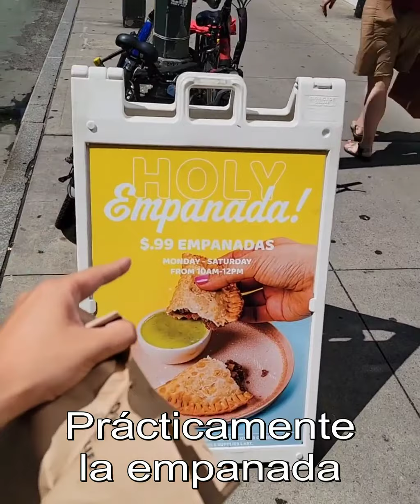Empanadas en Nueva York por 99 centavos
👉 Descubre los nuevos tours de Nueva York. Visita la página de “Mi Viaje a Nueva York”

👉 Mira mis historias en Instagram

👉 Únete al grupo de Facebook para quien ama NY “Mi Viaje a Nueva York Fan Club”

¿Quién soy?
Mi nombre es Piero Armenti. Nací en 1979 y soy emprendedor, escritor y urban explorer en Nueva York. Retomando las palabras de Vanity Fair, soy «alguien que, a fuerza de caminar, viajar y conocer, lo sabe todo, incluso las cosas que no siempre se ven». Pero no solo eso. También soy periodista profesional. Durante mi carrera he escrito mucho para diversos periódicos y revistas, por ejemplo, para Panorama, además de libros sobre Venezuela.
Antes de mudarme a Nueva York, de hecho, viví cinco años en Venezuela, en Caracas. Enamorado de la salsa, el ron y la locura caribeña. Luego viajé por América Latina. En 2008, regresé a Italia para hacer un doctorado en la Universidad Oriental de Nápoles.

En 2011 me mudé a Nueva York e inmediatamente me enamoré de esta increíble ciudad. Quedé encantado por ella. Fue en ese momento que decidí fundar el tour operador "Mi Viaje a Nueva York". Pero primero tuve que pasar la difícil evaluación (con más de 20 libros para prepararse) para obtener una licencia turística en la Gran Manzana. Soy uno de los pocos italianos que la posee.
En 2020 publiqué mi primera novela para Mondadori: Una noche soñé con Nueva York (disponible únicamente en italiano). En este libro cuento la historia de un joven que parte de un pequeño pueblo del sur de Italia para perseguir sus sueños en Nueva York.

Agencia Mi Viaje a Nueva York
Hoy en día "Mi Viaje a Nueva York" es el tour operador número 1 en Nueva York con sede en Times Square (324W 47th). Ofrecemos tours, actividades y experiencias únicas en la Gran Manzana para que quienes visitan la ciudad, puedan conocer la verdadera alma de esta metrópoli. Somos los creadores del tour de las terrazas panorámicas, el tour de discotecas, el tour del Bronx, Queens y Brooklyn, etc. Todos fueron pensados para ahorrar tiempo, dinero y, además, contar con la comodidad de un guía en español.
Pero "Mi viaje a Nueva York" también es una página de Facebook con más de 1 millón de seguidores. Todos los días voy en busca de los secretos de la ciudad y se los cuento a los hablantes de español. En promedio, mis videos de Facebook tienen más de 25 millones de visitas al mes.
También en Facebook, abrí el grupo Mi Viaje a New York Fan Club, que ahora tiene más de 30,000 miembros. Una comunidad muy unida dedicada a todos aquellos que aman Nueva York para compartir experiencias, consejos y pasión por esta ciudad.
También estoy presente en Instagram tanto como Piero Armenti como en Mi viaje a Nueva York, y en YouTube con fantásticos videos en los que los llevo a conocer la ciudad. ¡Siempre hay cosas interesantes a la vuelta de la esquina!